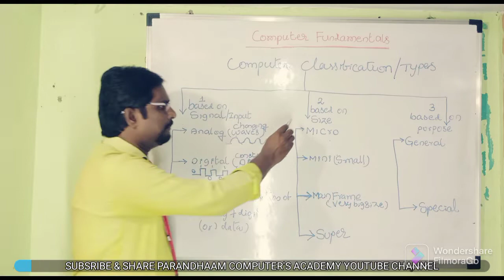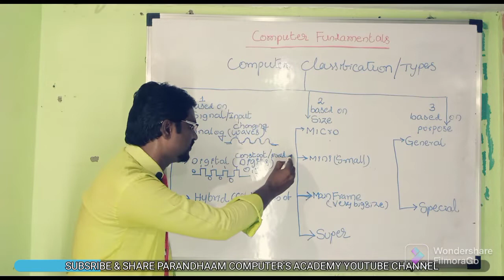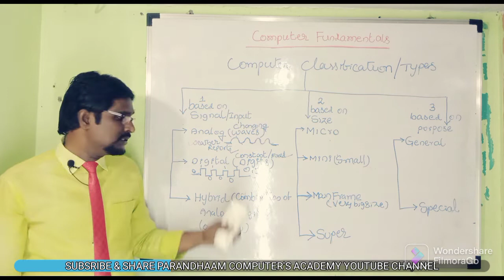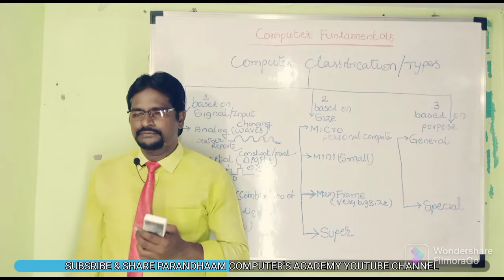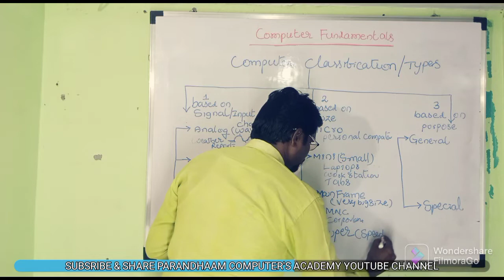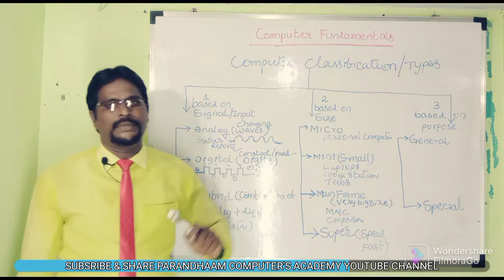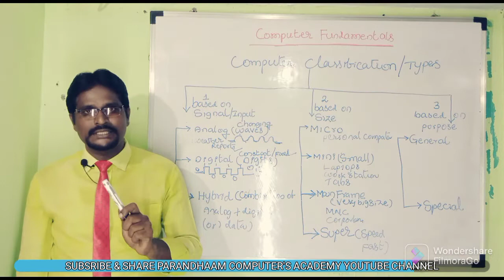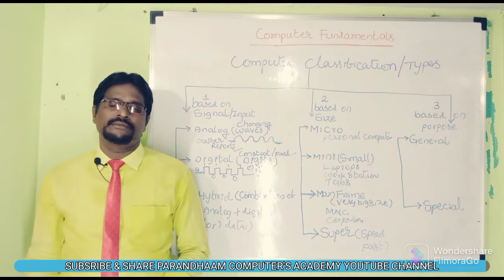COMPUTER CLASSIFICATION or TYPES |D.PARANDHAMAIAH MCA,MBA,M.Com,B Ed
computer classification@parandhaam computers academy